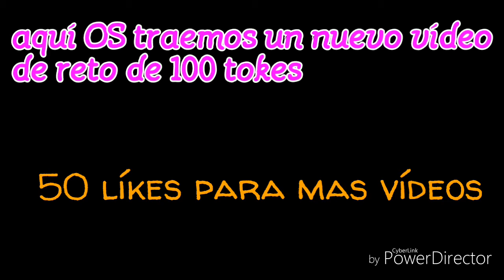Reto de los 100 tokes de (w2ks yt)